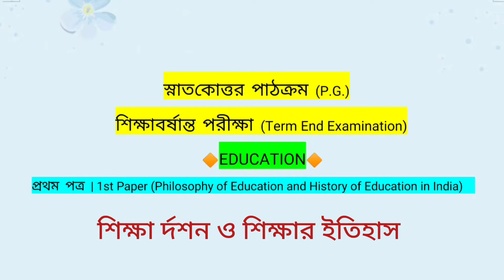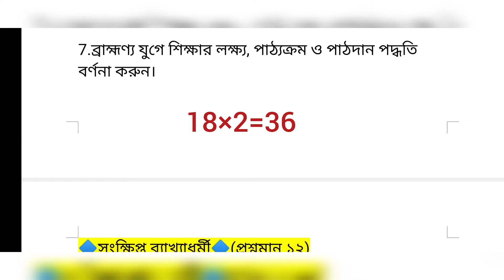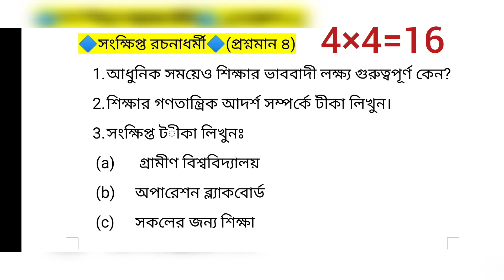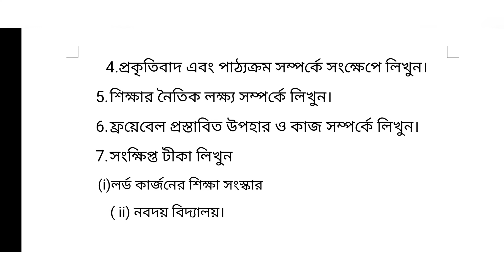nsou pged Paper 1 || nsou pg term end exam 2022 suggestion || nsou pged education questions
আমাদের চ্যানেলে সবাইকে স্বাগতম🙏, এই চ্যানেলে আপনারা ইউনিভার্সিটি সম্পর্কিত সমস্ত তথ্য জানতে পারবেন।

                                🙏ধন্যবাদ🙏

PG EDUCATION IST YEAR & 2ND YEAR পরীক্ষা তে ৮০% এর মত কমন পাওয়া নোটসের  জন্য সরাসরি যোগাযোগ করতে পারেন এই নং - 📲📳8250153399
 (পিডিএফ ফরম্যাটে AVAILABLE)
 আমাদের নিচে দেওয়া টেলিগ্রাম গ্রুপ ও হোয়াটসঅ্যাপ গ্রুপ লিংক👇

🔶PG HISTORY NOTES ALSO AVAILABLE 🔶

1.all open university related latest information

2. Netaji Subhas Open University NSOU BDP UG & PG 2022 Assignment Final Exam Official New Update

3. netaji Subhas Open University final exam questions answers download process

4. netaji Subhas Open University admit card download process

5.netaji Subhas Open University Latest Information,

6. job latest news

7. netaji Subhas Open University latest updates

8. netaji Subhas Open University all subjects related suggestions

এই চ্যানেলে *বিভিন্ন ধরনের নোট পিডিএফ সাজেশন পাবেন সম্পূর্ণ বিনামূল্যে ।

1 NSOU PG ONLINE EXAM 2022

2. NSOU PG ASSIGNMENT 2022

3. NSOU PG ONLINE RENEWAL 2022

4. Netaji Subhas Open University PG admission 2022

5. NSOU PG TERM END EXAM 2022

6. Nsou PG Assignment Answer

7.Nsou PG admission 2022

8. NSOU PG RENEWAL 2022